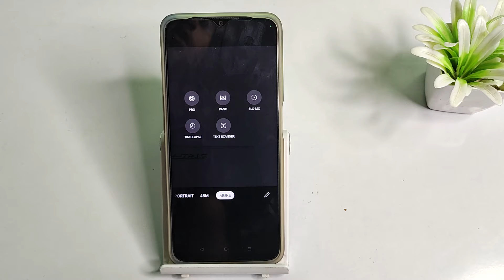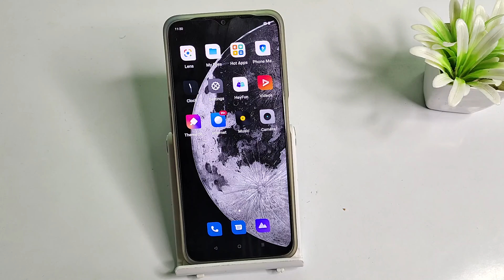how to use camera slow motion in realme narzo 10a , camera mobile setting